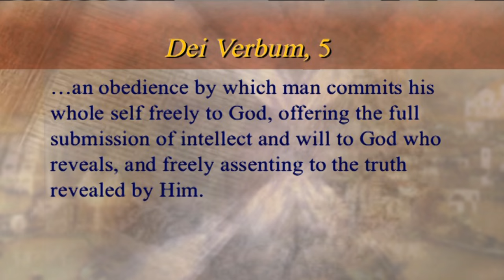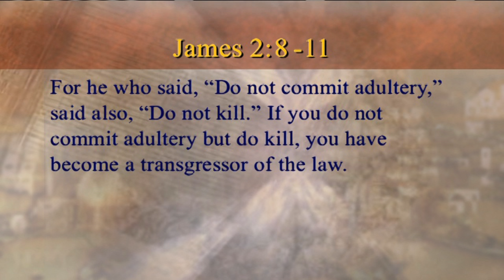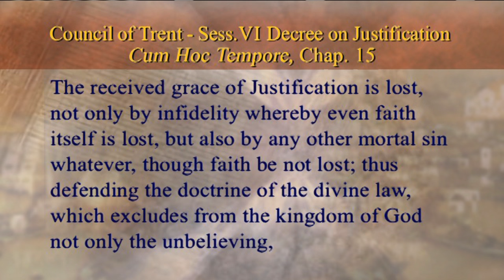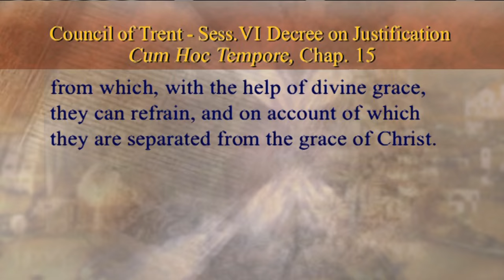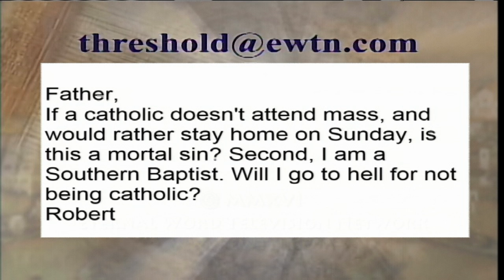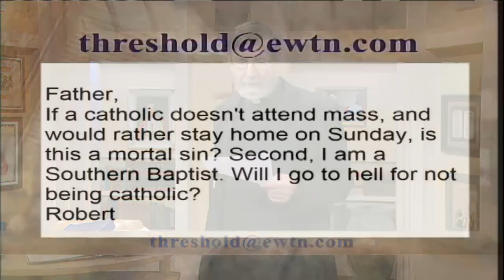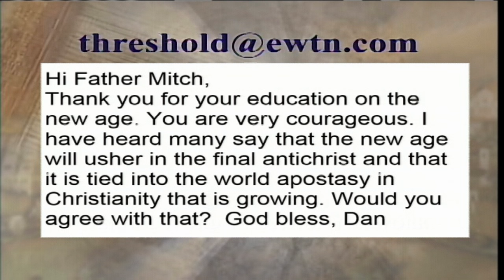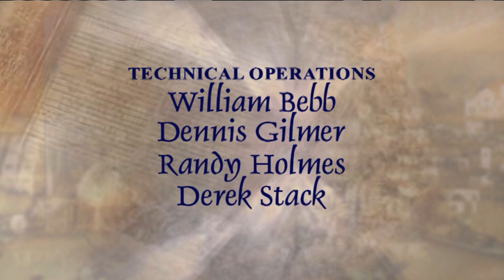Threshold Of Hope - 2016-02-09 - Veritatis Splendor Pt. 52